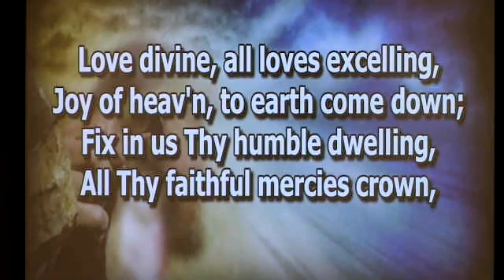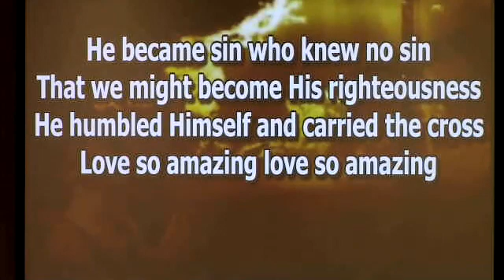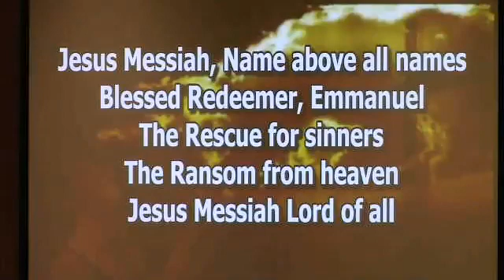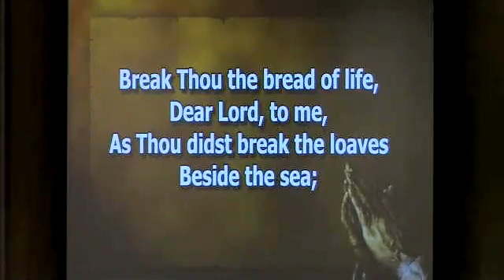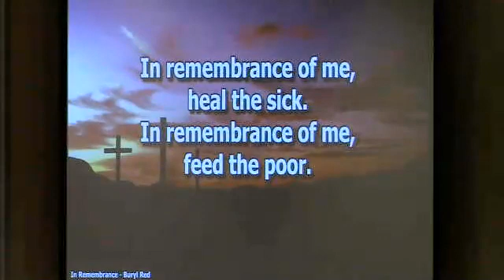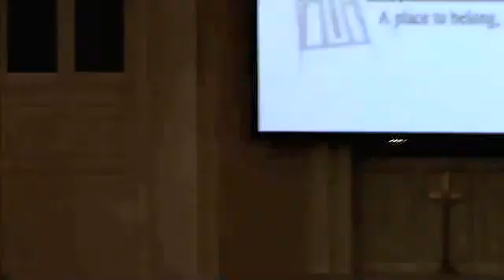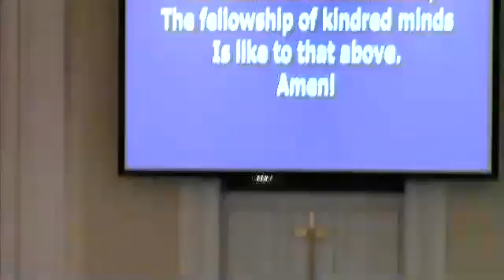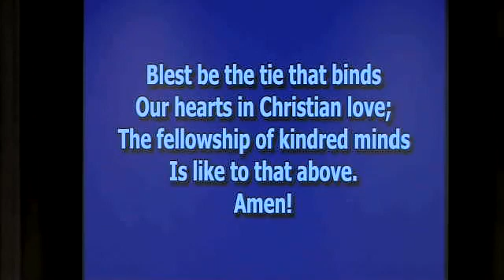Sunday 08-01-2021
Date of Sunday morning worship: Sunday, 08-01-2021
Preacher: Interim Pastor, Rev. Gerald Young

On this first Sunday of the month, our church family celebrated The Lord's Supper during the morning worship service.

Montgomery Hills Baptist Church
9727 Georgia Avenue
Silver Spring, MD 20910